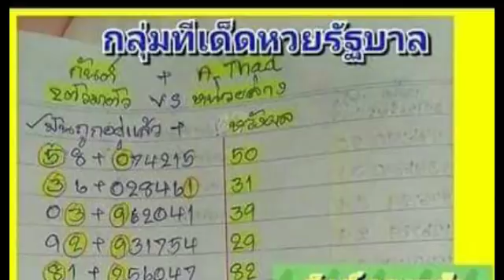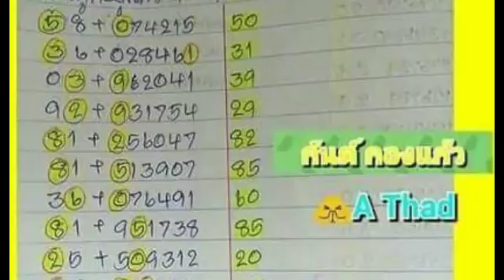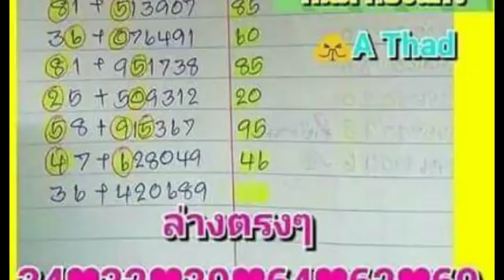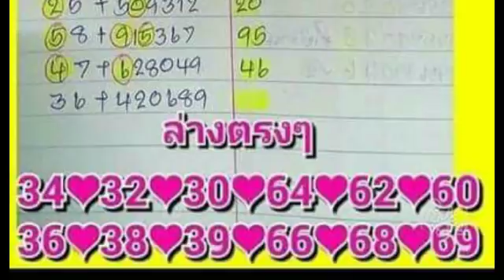วิ่งล่าง + คู่โต๊ด ผลงาน 11 งวดต่อเนื่อง ดูไว้ไม่เสียหาย ตามต่อ งวด 1 7 2561